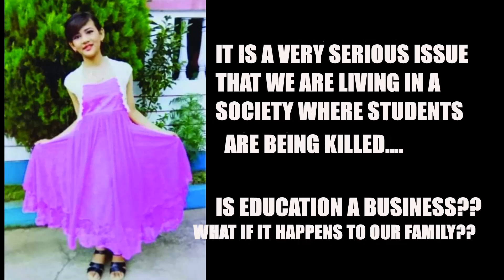Babysana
Music used- youtuve music library
Camera used
Mic used

It is very important not to used my content without my permission
Or you will be under copyright